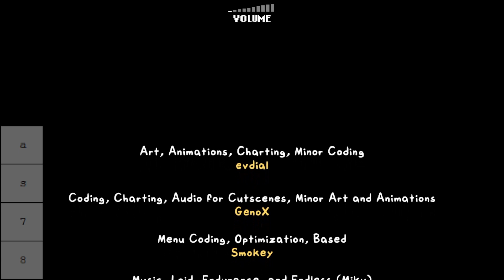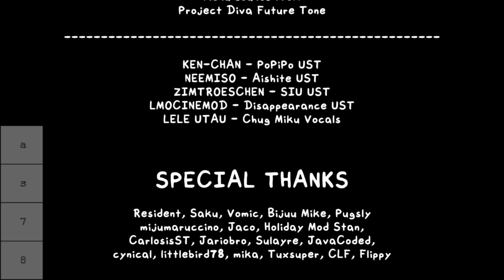Miku Mod Update with V3 Creepy miku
Hello i play miku mod update and you best know what i did to miku